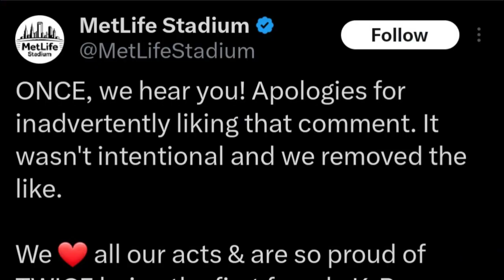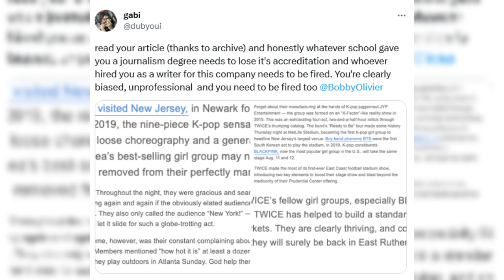ONCE Slam Xenophobic Author For His Biased And Unnecessarily Hateful Review Of TWICE’s Concert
TWICE are currently on their 5th world tour, Ready To Be, and have been entertaining ONCEs across the United States.
Unfortunately, the momentous occasion has been marred by two issues that have upset fans.
First, MetLife Stadium’s official Twitter account had to apologize for liking what many perceived as a hate tweet that unnecessarily compared the group to another.
Fans are also outraged by the review that was shared by a local site, NJ.com. The review, by Bobby Oliver, recalled the first time the group visited New Jersey, calling them a “big, fluffy flop.”